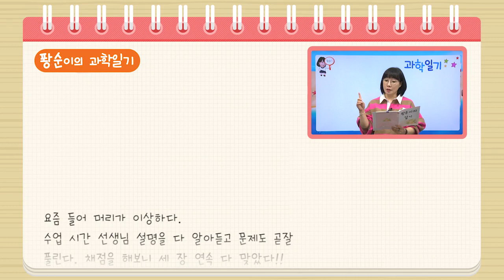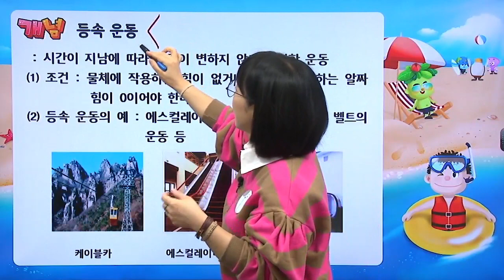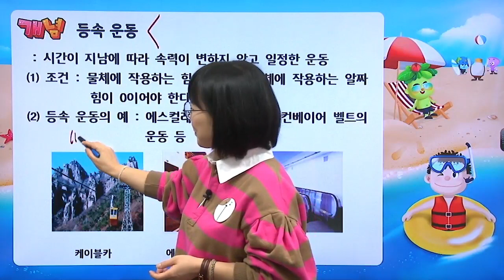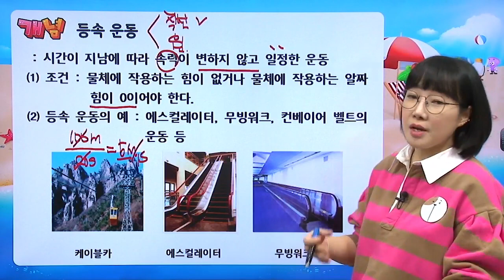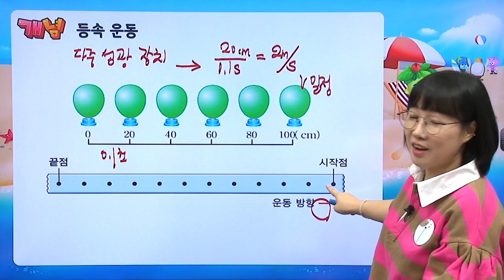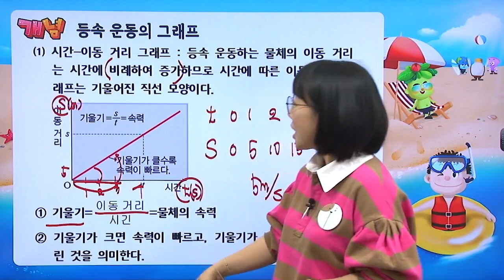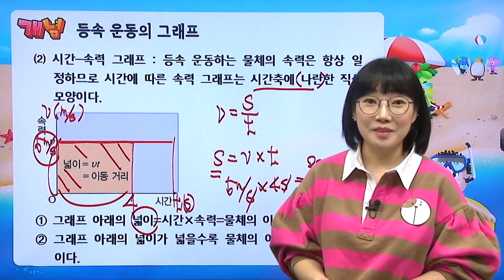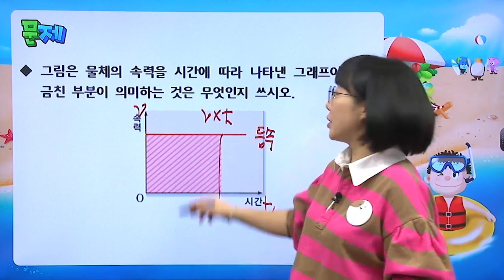[중학 3학년 | 과학] 공부는 직선 등속 운동으로~ | 등속 운동 | 등속 운동의 그래프 | 등속 운동의 예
이번 시간에는 등속 운동과 등속 운동의 그래프 분석 방법, 등속 운동의 예에 대해 배워보아요!

4주간 밀크티타임과 함께하는 밀크T 홈스쿨링!